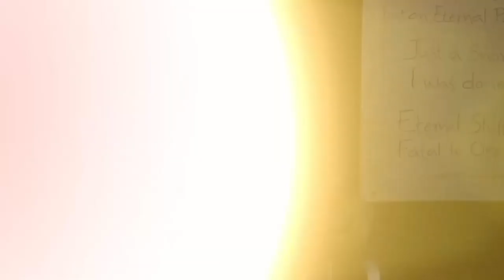അഷ്ടാവക്ര ജനക രാജാവിന്റെ ബോധോദയത്തിനായി ഉപയോഗിച്ച വിചിത്ര രീതി | The Strange Way Ashtavakra Used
ജനക രാജാവ് തന്റെ ഗുരുവായ അഷ്ടാവക്രയെ കണ്ടെത്തുകയും, ശാരീരികമായി വികൃതമായ അഷ്ടാവക്ര തന്നെ ബോധോയത്തിലേക്കു എത്തിക്കുന്ന “വിചിത്രമായ” രീതിയും കഥയിലൂടെ സദ്ഗുരു വിവരിക്കുന്നു